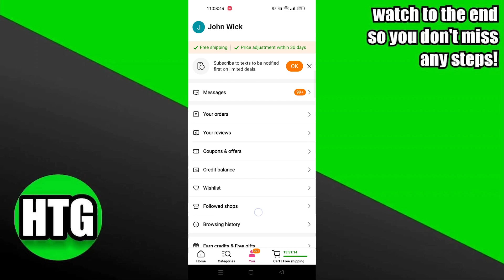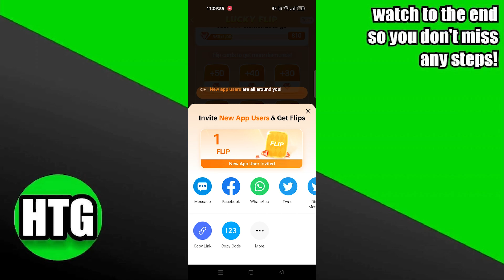SEND MASS INVITATIONS TO FRIENDS ON TEMU (STEP BY STEP GUIDE)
Welcome to an exhilarating journey on Temu, where friendship knows no bounds! In this captivating video, you're about to discover the secrets to inviting an all of friends on Temu, an extraordinary social platform that guarantees unforgettable fun and memories.

0:00 INTRO
0:07 TUTORIAL